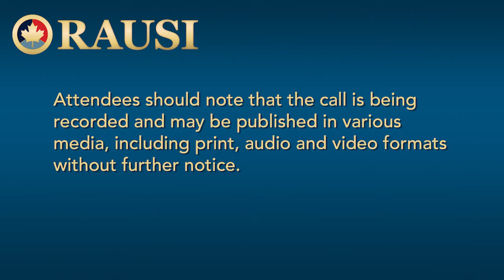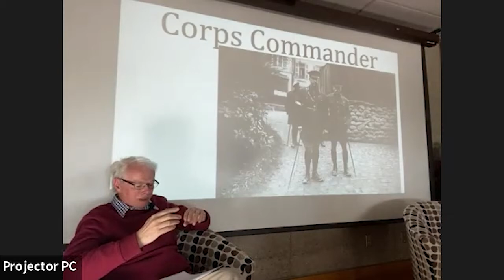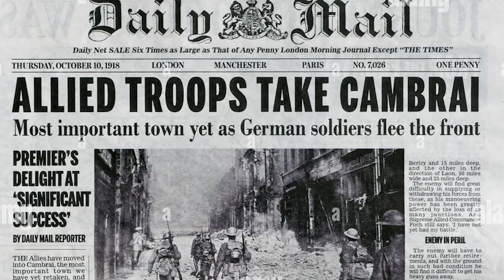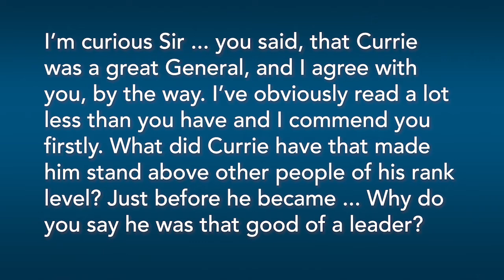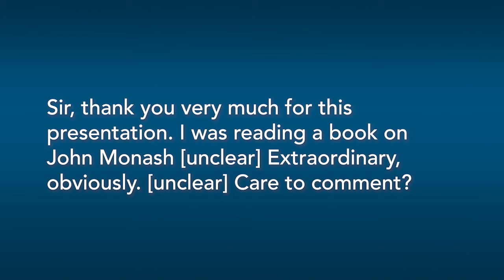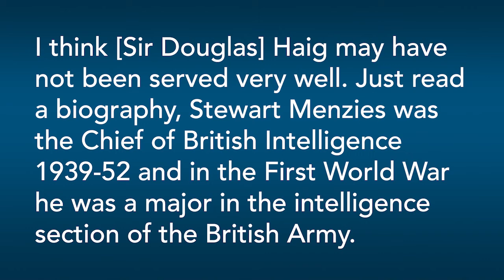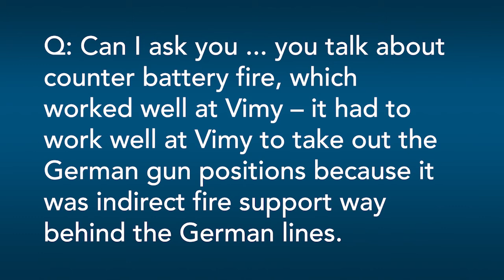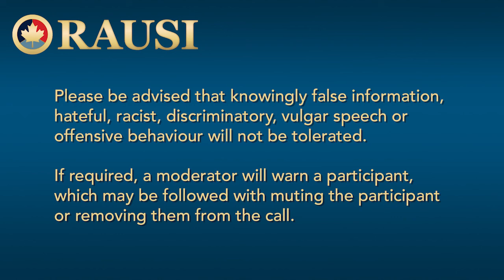RAUSI L&L: General Sir Arthur Currie, the Hero and the Man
RAUSI presents a Lunch & Learn with Dr Patrick Brennan
General Sir Arthur Currie, the Hero and the Man

Unquestionably the finest military commander Canada has produced, General Sir Arthur Currie remains an enigmatic figure.  Blinded by hero worship, Canadian historians have simplified a complex man - hailing his achievements but ignoring his flaws.  Who was the real Arthur Currie?

Pat shared an in-depth look at Currie's career and his less often discussed personal life, for a well-rounded look at Currie as a person.

We had a series of challenges on Friday. In editing the video, we have added complementary content and resolved or improved audio issues. We have learned from the situation and will take these lessons forward to upcoming events. We hope attendees were able to laugh off the issues and enjoy the presentation — it was Friday the 13th after all!

00:00:00  Introduction
00:01:57  Presentation
00:41:40  Q&A
01:42:12  Next events and Promotions

Patrick Brennan earned his PhD at York University. He has been an Associate Professor in the History Department of the University of Calgary since 1989. Dr. Brennan's research interests focus on the impact of the Great War on Canada, and in particular the transformation from civilian to soldier within the CEF's officer corps.

The Royal Alberta United Services Institute (RAUSI) is a Canadian-based forum for global civilians, humanitarian, military and international police communities to present original thought on trending issues, in their formative stages, as they relate to global security and defence.

Formed in 1920 as a think tank, RAUSI later evolved into a service organization for veterans in the decades following the World Wars. In this new era, RAUSI has evolved back into a think tank, publishing original content, curating extant articles, and sponsoring speaker’s symposia which amplify cross-disciplined models of 21st century security and defence.

This presentation is part of the RAUSI Lunch & Learn series, providing an educational and social opportunity four times a year.